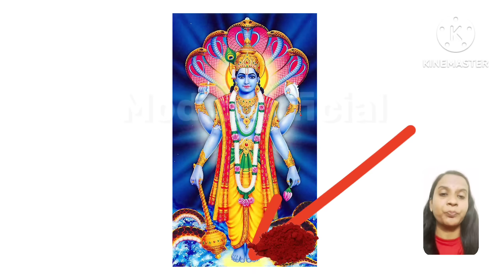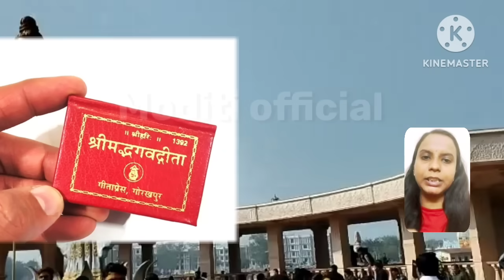10,11 ,12 अगस्त नवमी दशमी एकादशी 3 दिन लगातार करें फिर नहीं मिलेगा मौका पुस्तक लाल बिंदी लगाकर रख दे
10,11 ,12 अगस्त नवमी दशमी एकादशी 3 दिन लगातार करें फिर नहीं मिलेगा मौका पुस्तक लाल बिंदी लगाकर रख दे